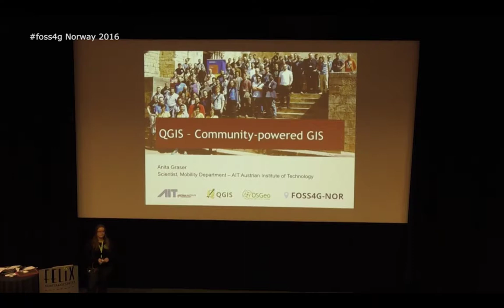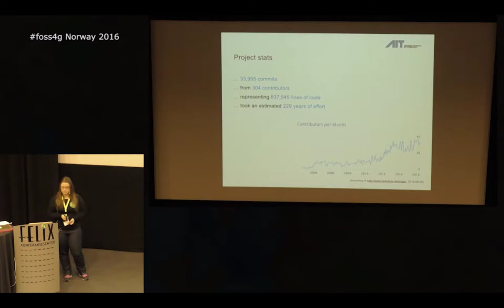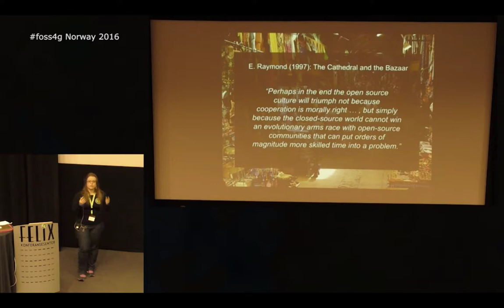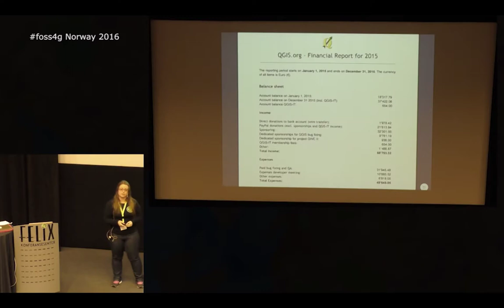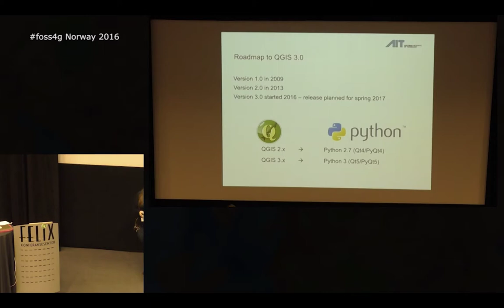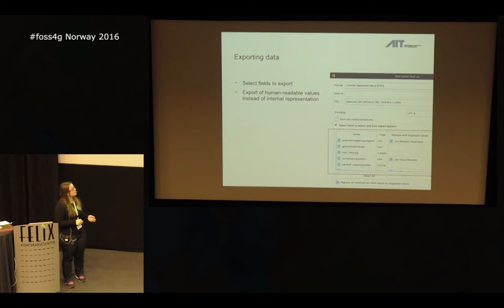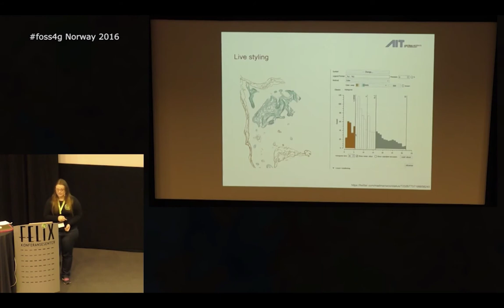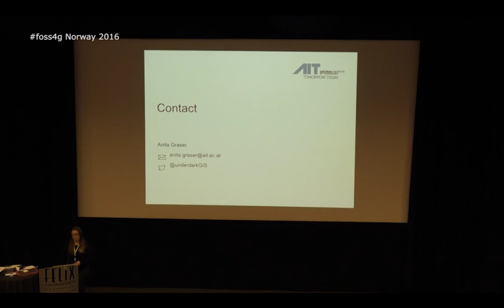Anita Graser's keynote at FOSS4G